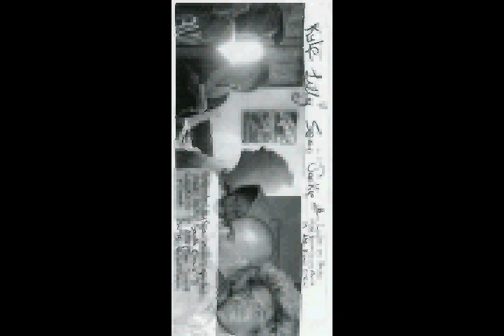Ants 'n' K@ss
Inspired by the Mama's and the Papa's, La Duke, Captain Hig, Lily Falconer and Jackie Moon meet in my apartment above Santa Cruz to record this quarky EP. Also called the Bread Album.